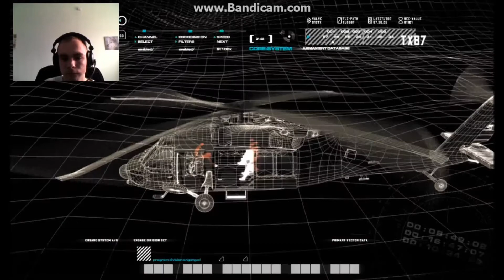Call of duty 4 modern warfare #5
Vind je dit een leuke video ? dan hoef je maar 3 dingen te doen
1 druk op het blauwe duimpje
2 laat een reactie achter onder deze video
als deze 3 dingen heb gedaan dan is het ons echt een motivatie
op dit kanaal kan je video's verwachten van nieuwe en oude pc games en nog veel meer !
veel kijk plezier naar deze video
welke series lopen op dit moment op ons kanaal dat is
Call of duty 4 modern warfare deze serie doet dominic
en Call of Duty Advanced Warfare deze serie doet stefano
Afspeel lijsten
soorten games die we eventueel kunnen doen
 gta v call of duty next gen games claasic games open world games fps shooters gta 3 gta iv gta vice city need for speed vlogs
world of warcraft minecraft simulator games dutch commentary
gaming farcry 4 far cry 3